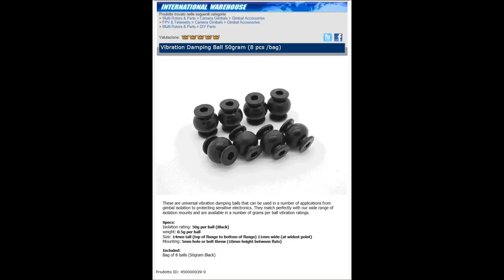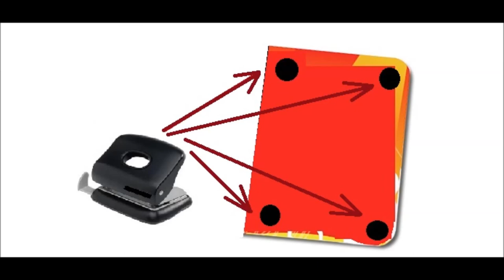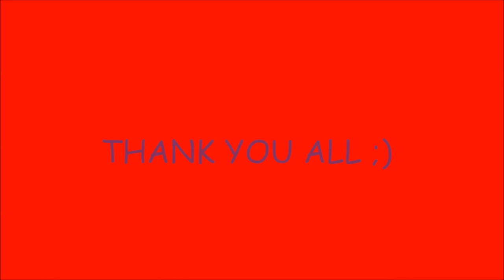REMOVE JELLO EFFECT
In questo video ho realizzato un semplice supporto per eliminare l'effetto jello o jello effect.
Con il fai da te qualche fascetta un po di nastro biadesivo e una tessera come quella del supermercato puoi eliminare l'effetto mare all'interno dei tuoi video.
Sicuramente ci sono soluzioni più efficaci come ad esempio l'ultilizzo di un gimbal ma, se non puoi installarlo o semplicemente non vuoi aumentare il peso del tuo drone puoi comunque realizzare dei bei video da far vedere ad amici o parenti con questa semplice soluzione.